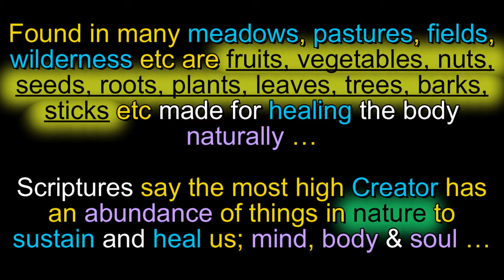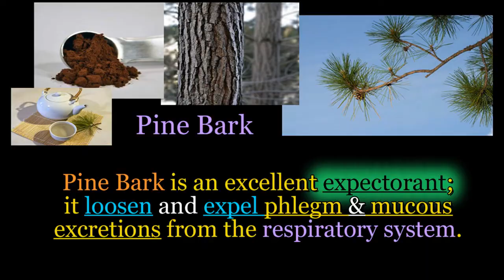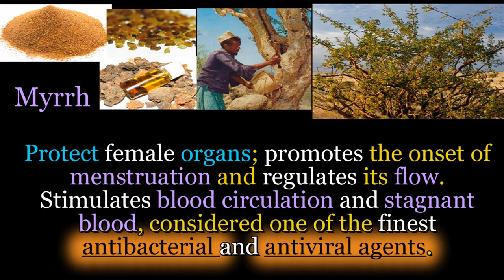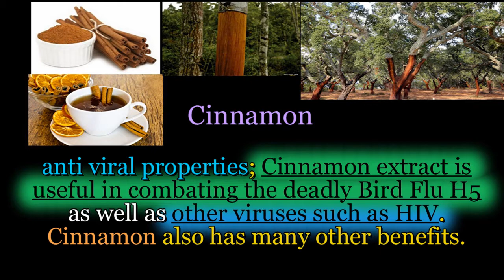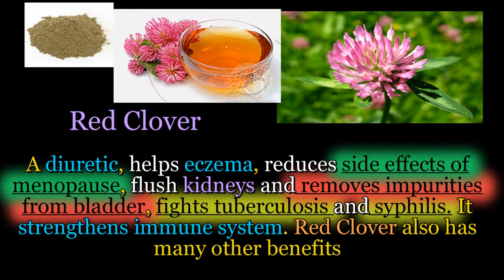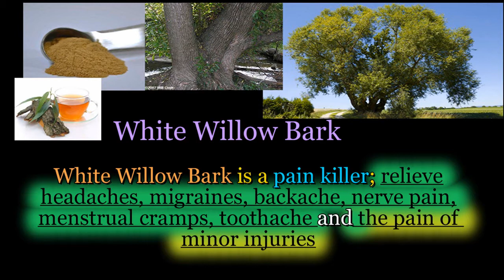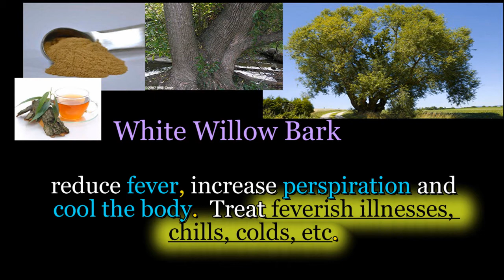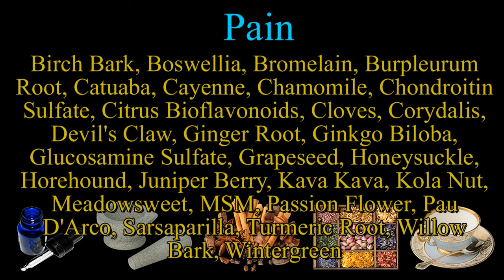#79. Healing Herbs (Cold & Flu Season)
Healing Herbs (Cold & Flu Season)